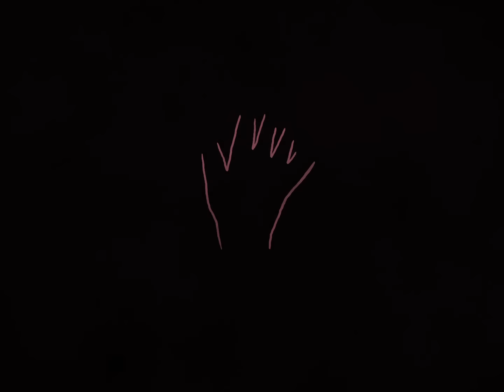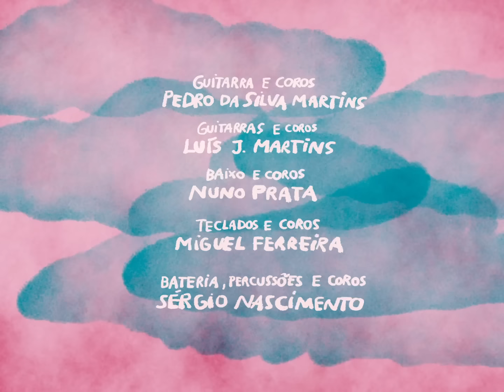Lena d'Água - O que fomos e o que somos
Letra e música - Pedro da Silva Martins

Guitarra e coros - Pedro da Silva Martins
Guitarras e coros - Luís J. Martins
Baixo e coros - Nuno Prata
Teclados e coros - Miguel Ferreira
Bateria, Percussões e coros - Sérgio Nascimento
Gravação e edição - Nelson Carvalho
Masterização - Mário Barreiros

Realização e animação - Cristina Viana

Management - Jorge Guerra e Paz
Booking - Produtores Associados